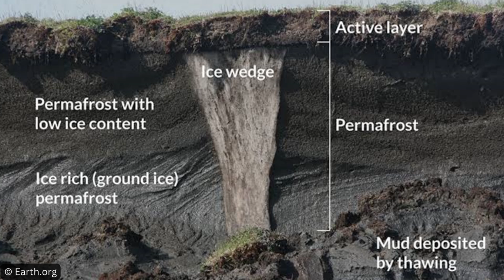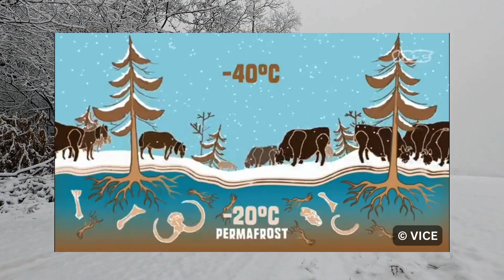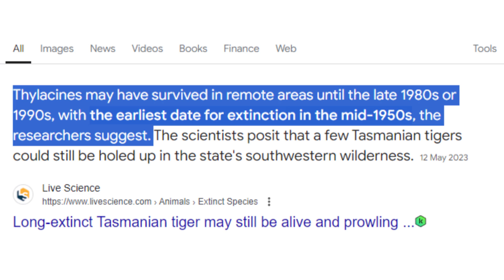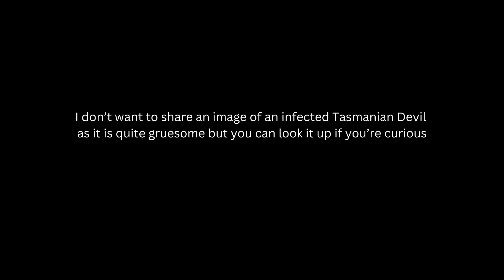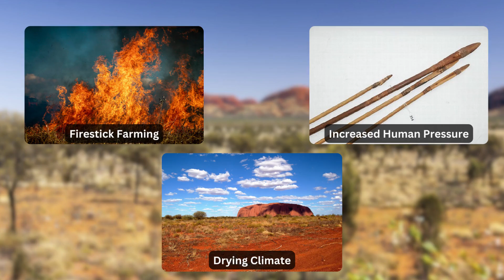Why De-Extinction Rewilding Is So Important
In this video, we explore the potential benefits of de-extinction for some of the most likely candidates. How it will benefit ecosystems and also look in to debate around de-extinction. De-Extinction has increased in popularity as we have discovered the benefits of megafauna rewilding and apex predator driven trophic rewilding and is a topic worth researching in terms of facing the climate and biodiversity crises.

If I have inadvertently failed to provide proper credit or if you prefer that your images not be featured here, kindly get in touch with me, and I will promptly offer attribution or remove them as per your request.